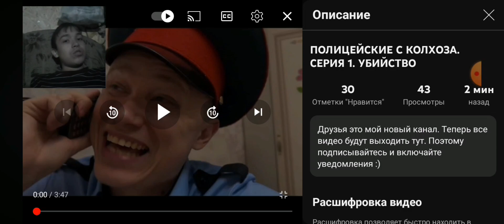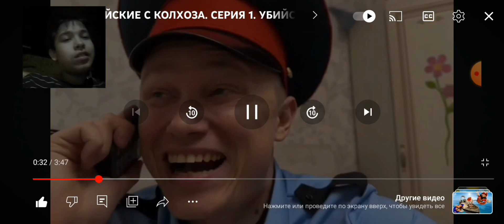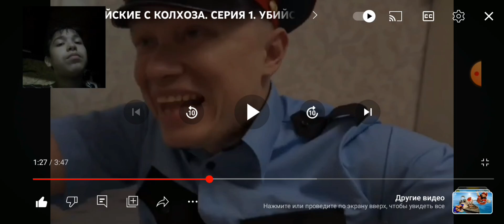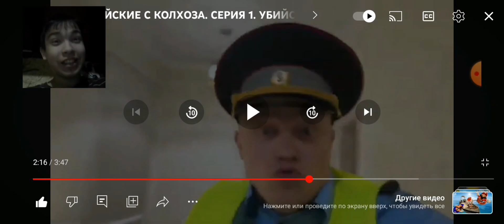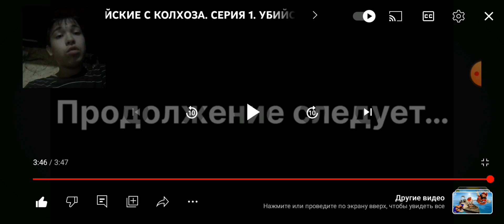ПОЛИЦЕЙСКИЕ С КОЛХОЗА. СЕРИЯ 1. УБИЙСТВО. (РЕАКЦИЯ НА ВАДЮ ФОРБСА)